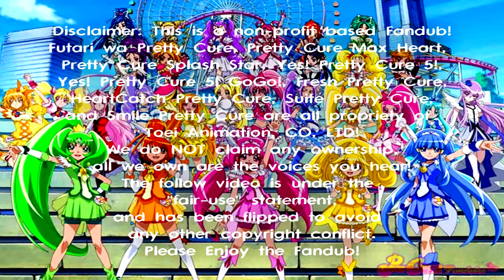Precure All-Stars DX 1 Fandub Claire Audrey/Komachi Akimoto Cure Mint Tara St. Michel Tribute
For @tarastmichel Thanks for the awesome Livestream Battle! Let's Battle Sometime!
© Izumi Todo / Kodansha / Toei Animation PrecureAllStars @PreCureFandubz